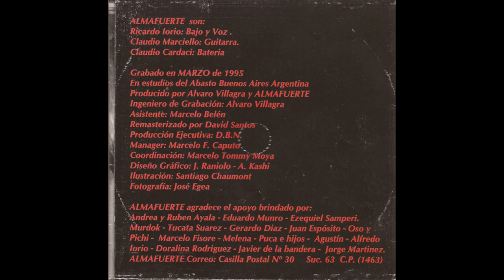Almafuerte_._Mundo Guanaco (1995)(Album Completo)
Mundo guanaco es el álbum debut de la banda argentina de heavy metal Almafuerte, publicado en 1995 por el sello discográfico DBN.1​2​ La banda se había formado unos pocos meses antes, ya que Hermética se había separado a fines de 1994, y a principios del año siguiente Ricardo Iorio convocó al guitarrista Claudio Marciello y al baterista Claudio Cardaci.